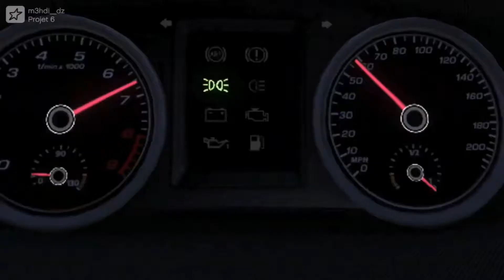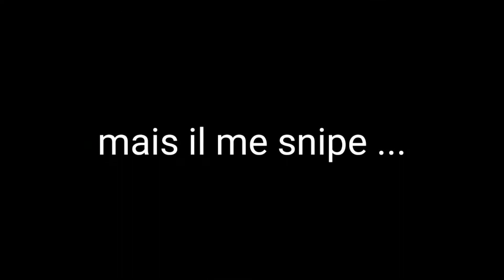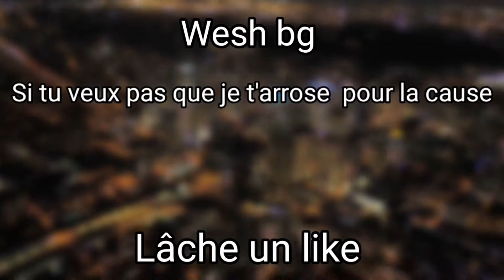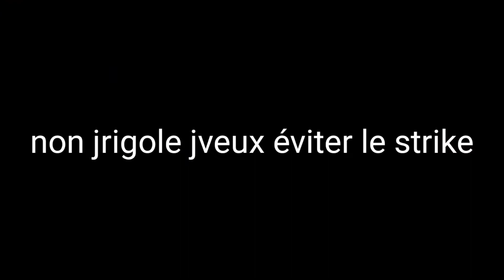Je 1v3 contre une team de kikoo sur GTA ONLINE ( je l'ai est massacré 🤣 )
J'espère que la vidéo vous à plus , je me suis cassez le cul à faire un bon montage donc n'oubliez pas de like et de vous abonnez si vous êtes nouveau.